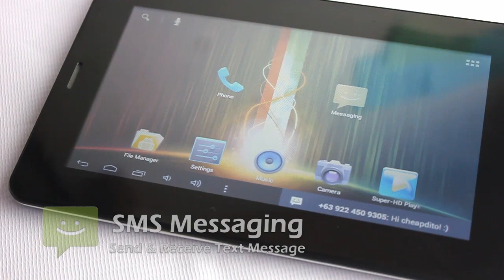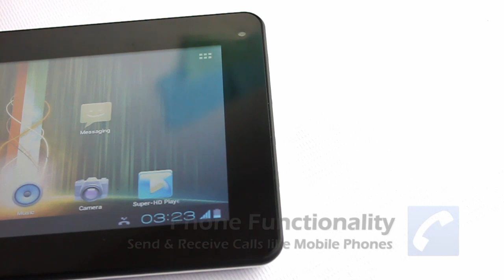Why HyBrid Android TabPhone SIMSLOT? by CheapDito.com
Too many android tabplet pc?

For more Details:
  Feedbacks
  List of Clients
  Warranty

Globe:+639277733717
Office: Unit 10 Citywalk Bdlg Admiral Talon 3 Las Pinas